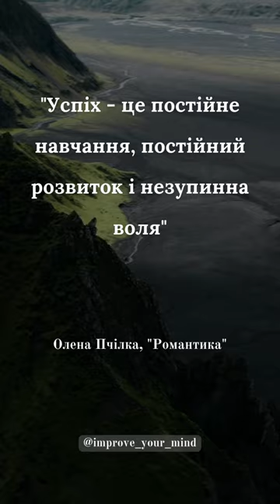Олена Пчілка, "Романтика"